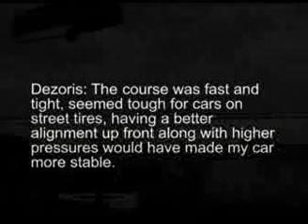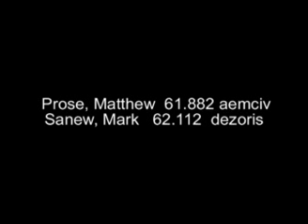Dez vs. Prose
Civic vs. Civic